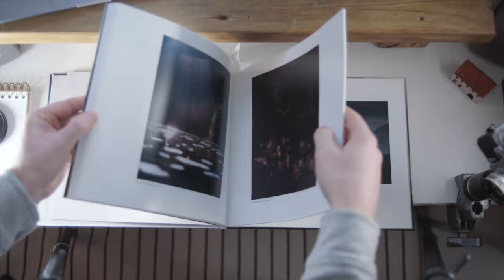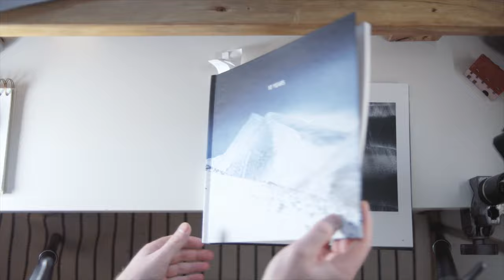Photo Book: 10 Years Doing Photography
About Tristan Deggan:
Tristan grew up between France and Canada and at a young age he started teaching himself photography. This hobby later evolved into a full time career in video/photo production. Mountain biking is a central part of his life as well as interests in mechanics, film camera and lens collecting, architecture, woodworking and long walks through flea markets in France! He enjoys collaborating with like-minded people to bring their projects and ideas to life through his mediums. For the main part of his work, he has produced high-end imagery and films for companies such as Goodland, Norco, Tourism Bowen Island,  We Are One, NF, Forbidden Bikes, Knolly Bikes, Union Wood Co., Goodyear, Michelin and more. He has multiple publications online and in print featured in Le Monde Magazine, Mountain Biking BC, Vojo Magazine, Pinkbike, Freehub Magazine, Bike Mag, NSMB, IMB, Full Attack Magazine, Hello BC and more.